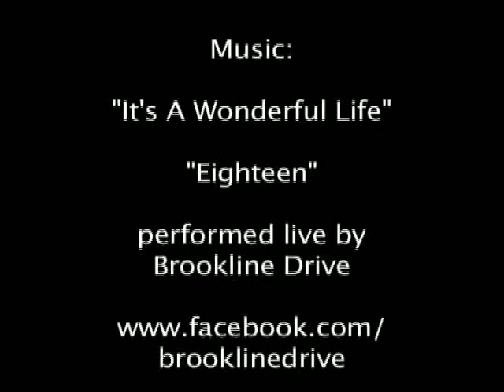JbC's Winter Break Week 1 - The Dangalang Edit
Week 1 of the 2010/2011 winter break. Spence and I got up to the house Sunday night and skied Mount Snow Monday through Friday, Andrew had school but was able to join in on the fun starting Thursday morning. Featuring the musical talent of my cousin Rich and his friend Ben from their band Brookline Drive.